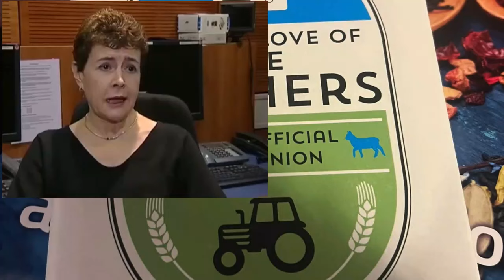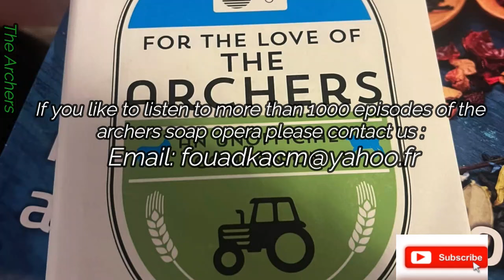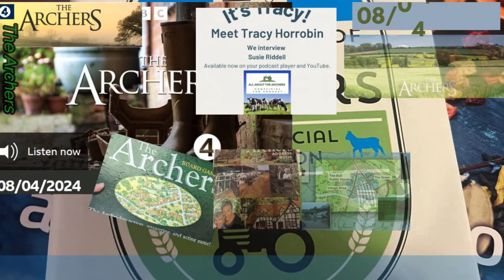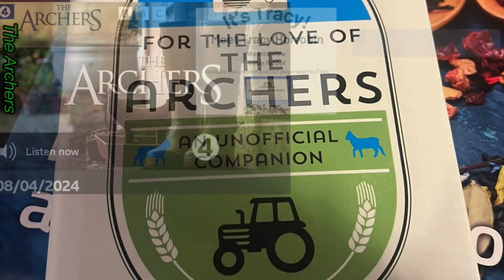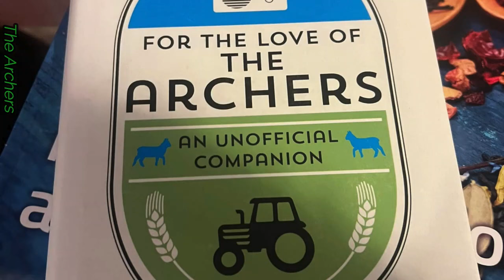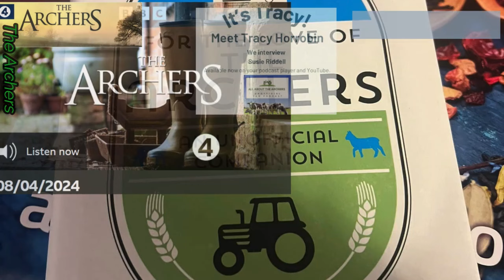2024 04 08 The Archers Soap Opera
Susan puts her foot down, and Harrison makes a generous offer.
Chris is catching up with Susan in the shop and asks about her testimonial videos. She says Brian did one yesterday and that he and Miranda now appear to be an item. Chris mentions George’s Bartleby videos. She plays the latest, and is horrified at gossip about Derek Fletcher’s fling with Jean Harvey. Harrison says Derek has collared him about the video, but it would only be libellous if untrue. Chris offers Susan his prize of a night at Grey Gables but she suggests he give it to Ed and Emma. Chris offers to buy Harrison a drink to celebrate keeping his job and thanks him, saying that his actions – while not by the book - probably saved Martha and Alice’s lives. Chris admits he is still in love with Alice but telling her would be too difficult and might upset arrangements with Martha. He offers his prize of a night at Grey Gables to Harrison, who is delighted.

George and Eddie comment on how well Bartleby is looking – the new diet and medication seem to be working well. Eddie complains how expensive it all is but George hopes his social media channel will make enough money to pay for it. They start recording the next video and it’s obvious the target is Susan. The pair are chatting about how well the videos are doing when Susan storms in, furious. She demands they take the latest down. When George refuses she demands recompense: George will have to edit together all of her shop testimonials, complete with backing music and captions – a proper, professional job.